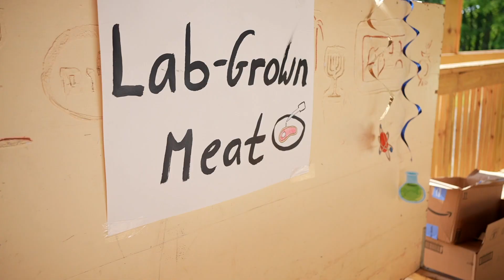Yom Science and Technology